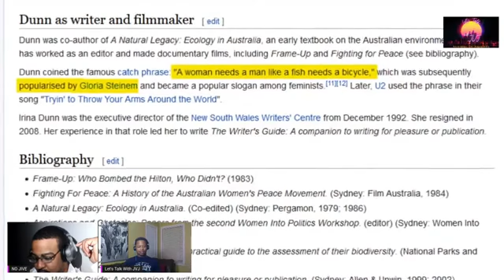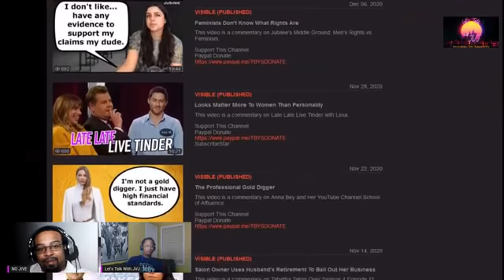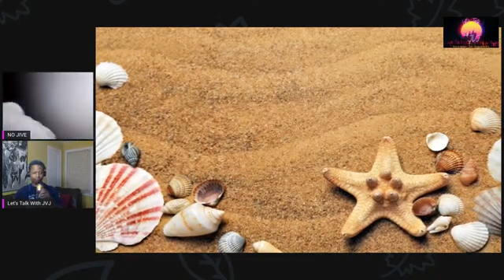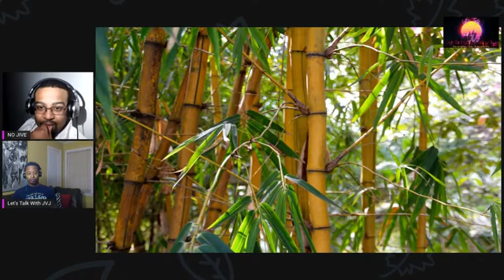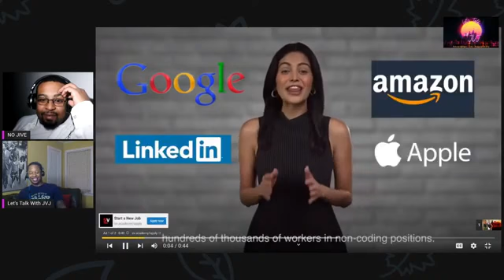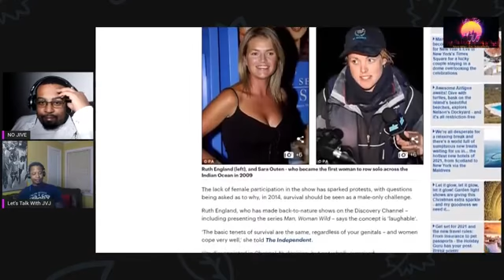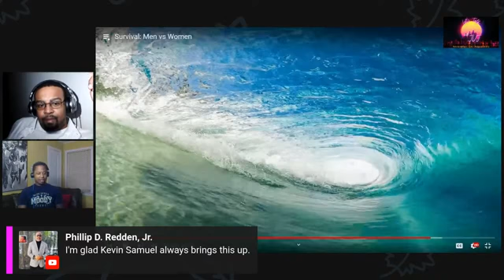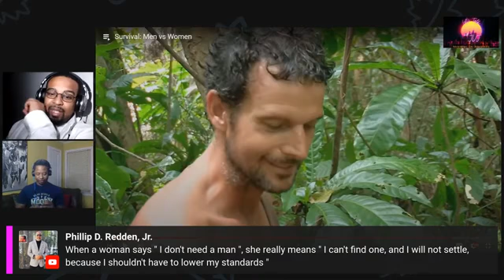Do Women Need Men For Survival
This question has been raised to highlight a contrast and problematic overview of Love, Family Autonomy, Children rearing , traditional and nontraditional roles.